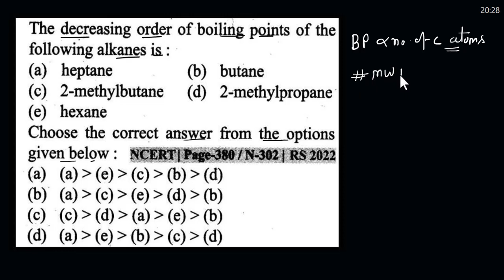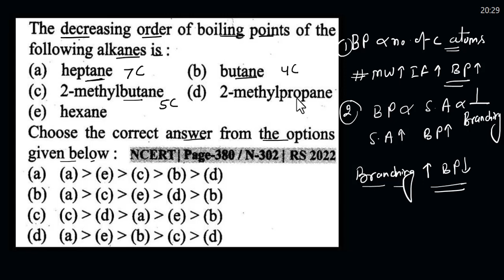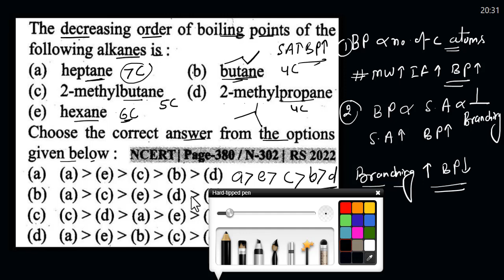The increasing order of boiling points of the following alkanes is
heptane, butane, 2 methyl propane

hydrocarbons chemistry class 11 #  hydrocarbons chemistry class 11 one shot  # hydrocarbon one shot  #  hydrocarbon  # hydrocarbon pankaj sir  #
hydrocarbon one shot jee  # hydrocarbons chemistry class 11 pankaj sir  #
hydrocarbons chemistry class 11 physics wallah  # hydrocarbon one shot neet  # hydrocarbon ncert line by line  # hydrocarbon one shot pankaj sir  #